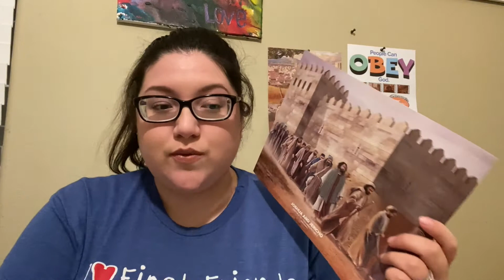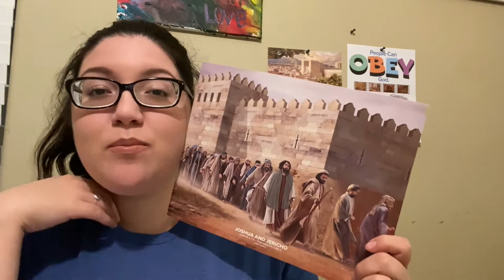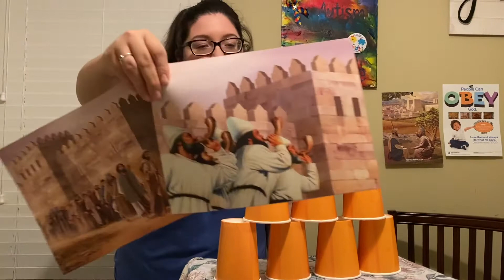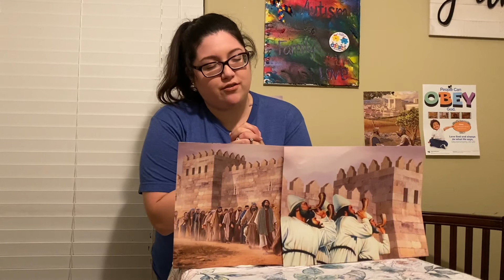Joshua and Jericho (LBS Lesson for 2s)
Watch Mrs. Mayra, Sunday Evening Coordinator, share this Sunday's lesson from Joshua 6:1-21. This lesson is great for all younger preschoolers! (Created for Sept 13, 2020)